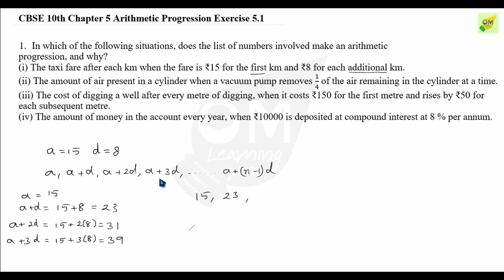CBSE 10th | Maths | Chapter 5 | Arithmetic Progression | Exercise 5.1 | Q1 | In Tamil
Note:
1- Don’t skip any sums, exercise, and videos important introduction video.
2- Don't forget to subscribe to our channel and click the bell icon to get instant notification of every video upload If you like this video give the thumbs up and you can post your doubts and opinions in the comment box.

Discussion forum